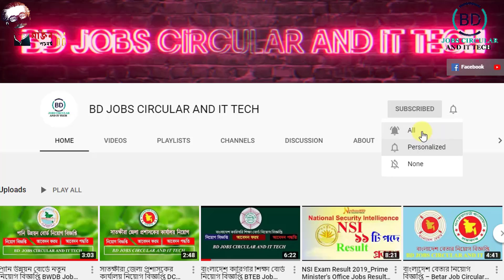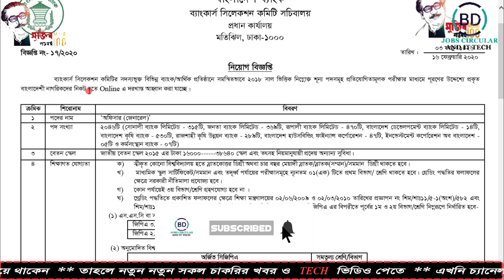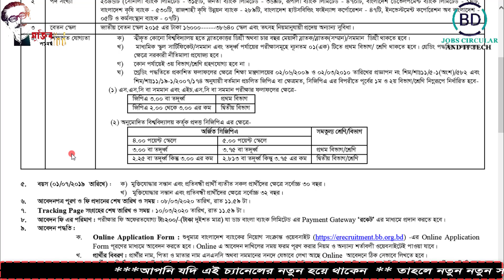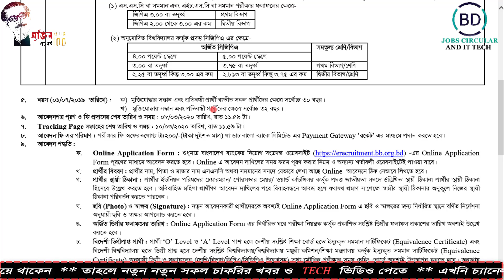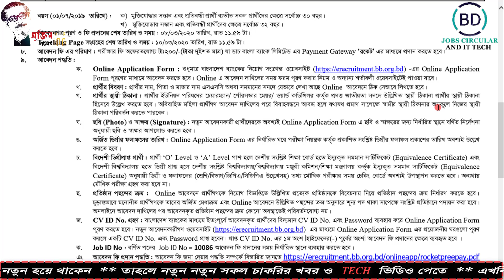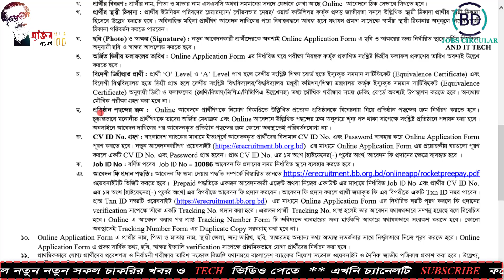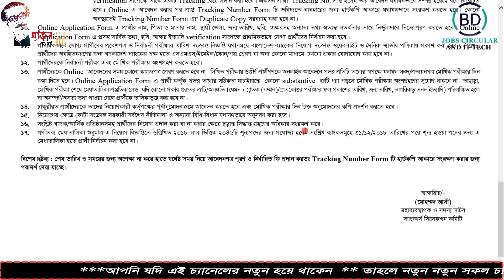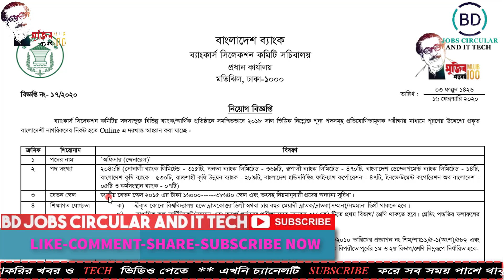২০৪৬ পদে:Combined 9 Bank Job circular 2020 | BD Bank Job circular 2020 _bd jobs circular and it tech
২০৪৬ পদে:Combined 9 Bank Job circular 2020 | BD Bank Job circular 2020-BD JOBS CIRCULAR AND IT TECH.

Video:  Make professional YouTube video
Edit & Color: Md.Mohasin Islam
Directed by: BD JOBS CIRCULAR AND IT TECH TEAM